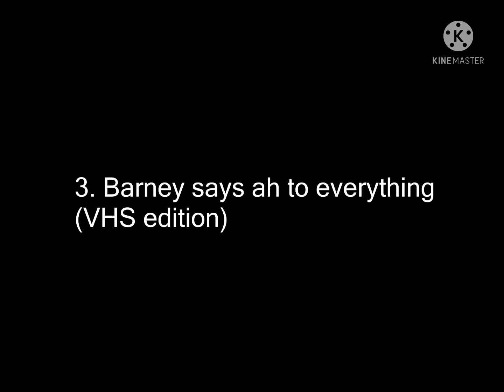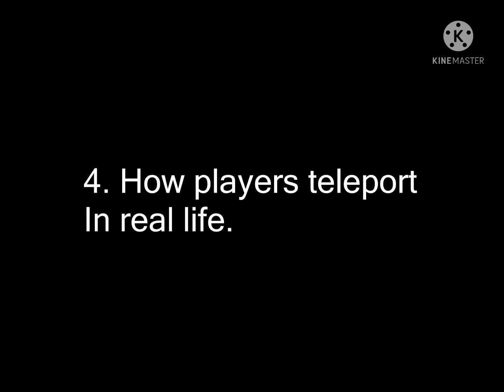Peter daleo video compilation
These are my dads videos. I made them and post them. The old one has 3 videos. So I did a compilation of all 4 videos. New Peter Daleo videos are coming soon. So hopefully you enjoy this compilation!